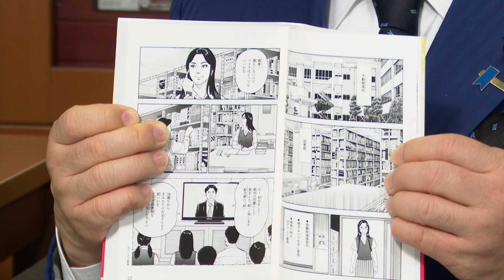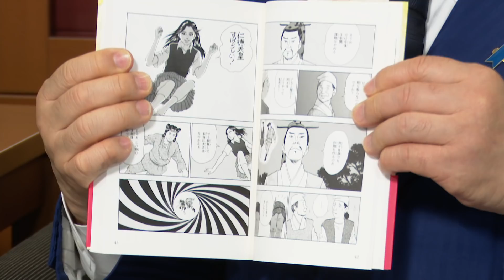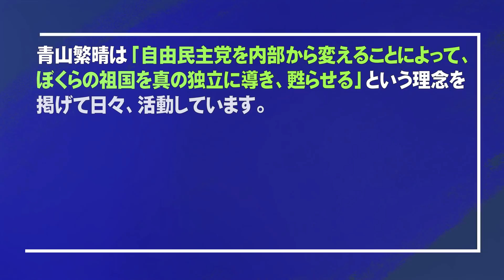【ぼくらの国会・第299回】ニュースの尻尾「岸田総理が大胆答弁？」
「ニュースの尻尾」258回目は、3月14日に行われた参議院予算委員会での青山議員の質問の真意と岸田総理の答弁の意味・今後の影響について、お話ししております。

▽第125回　独立講演会@神戸(2022年4月10日 : お申込みの受付を開始致しました)

▽【お知らせ】現在、動画の低評価数が非表示となっておりますが、これはYouTube本体がハラスメント対策として11月半ばから講じたものであり、本チャンネルの方針や措置ではありません。